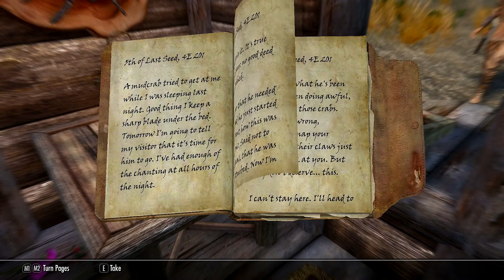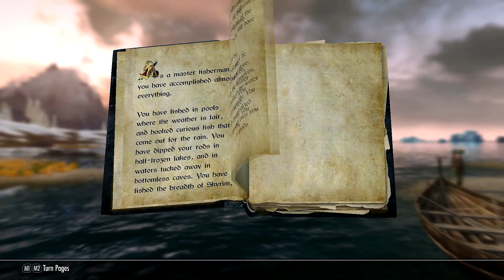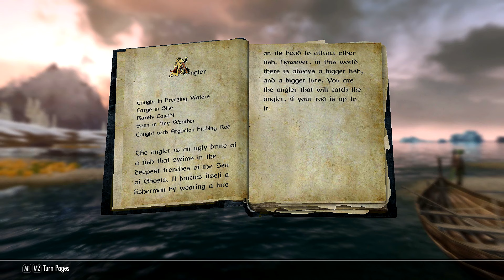Let's Play Skyrim Special Edition Part 405 - Grocery Shopping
We head north to frozen waters in search of an angler before returning to Swims-In-Deep-Waters. After that, Viraya asks us to cook up some food for a feast in Solitude.